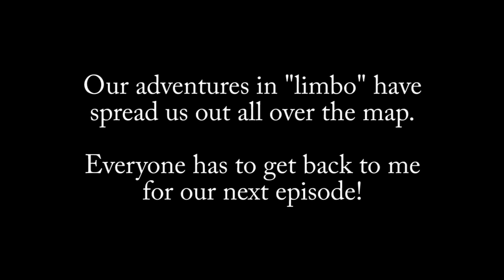Minecraft Hexxit - Let's Play - Episode 9 - Limbo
So we decide to tackle the world of Hexxit!  Hexxit is a collection of mods for Minecraft that try to make it more adventure based.  You will find new blocks, new items, new mobs, and much more.